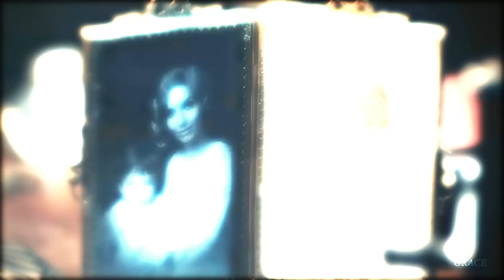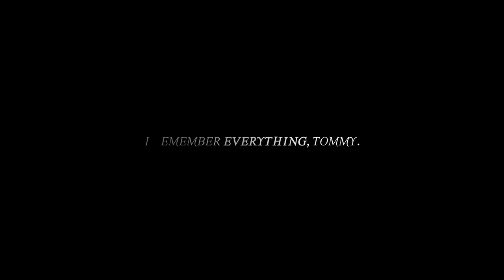Thomas & Grace | "Do You Remember?"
Show: Peaky Blinders
Song: "On the Nature of Daylight" by Max Richter